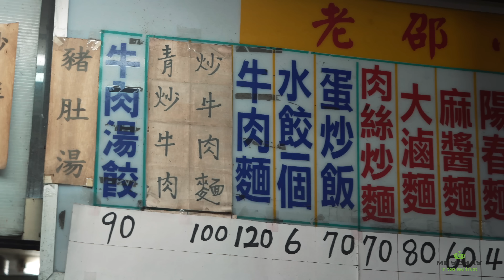Путешествие в Наньтоу. Тайвань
00:00:00 Начало
00:01:06 Приветствие
00:03:03 Чайные саженцы: новые культивары в Наньтоу
00:05:22 Как работает система орошения на плантациях
00:06:23 Как переводится Сы Цзи Чунь
00:07:18 Подвяливание чайного листа
00:09:13 Приехали на фабрику
00:10:08 Что будем дегустировать
00:14:30 Какие сорта понравились
00:15:35 Скорость работы при производстве Сы Цзи Чунь
00:17:06 Любимая тайваньская еда
00:18:27 Как выращивают драгонфрут
00:19:06 Чайный АСМР
00:19:17 Ночное чаепитие
00:19:50 Встряхивание Сы Цзи Чунь
00:22:27 Слаженность работы на производстве
00:23:55 Сколько времени сырье находится в барабане
00:25:32 Конвейер производства чая
00:27:10 Последняя стадия обработки
00:28:52 Завершение